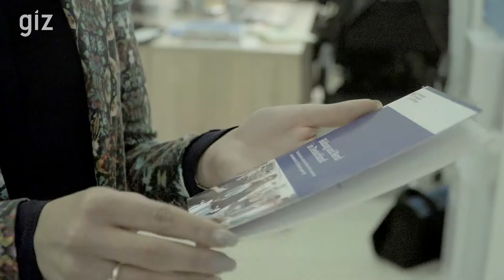GIZ: Migrationsberatungszentren – mit den richtigen Informationen zum Job.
In vielen Entwicklungs- und Schwellenländern herrscht eine hohe Arbeitslosigkeit, die wirtschaftliche Lage ist angespannt. Viele junge Leute sehen den einzigen Ausweg darin, in ein westeuropäisches Land auszuwandern. Wunschziel ist oft Deutschland. Dort ist es aber auch nicht leicht, Fuß zu fassen: Wer auf irregulären Wegen und ohne Arbeitsvisum einreist, hat praktisch keine Aussicht auf Erfolg. Hier setzen die Beratungsangebote des Centrums für internationale Migration und Entwicklung (CIM) an.

Many developing and emerging economies face high unemployment and tough economic conditions. A lot of young people feel that the only way to escape this situation is to migrate to a Western European country. Germany is often their destination of choice, but it’s not easy to settle down there. If migrants enter through irregular channels or without a work visa, they have practically no chance of success. This is where the advisory services provided by the Centre for International Migration and Development (CIM) play an important role.